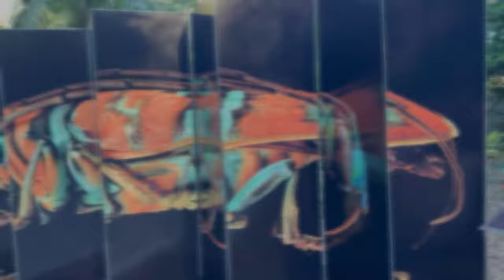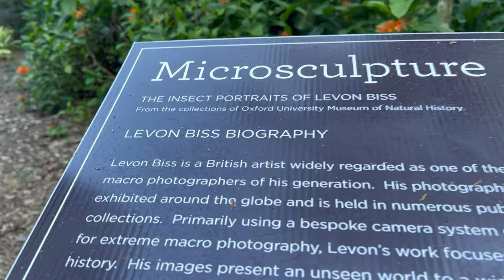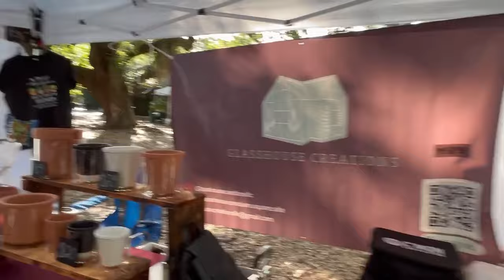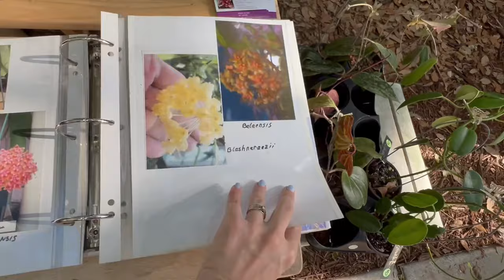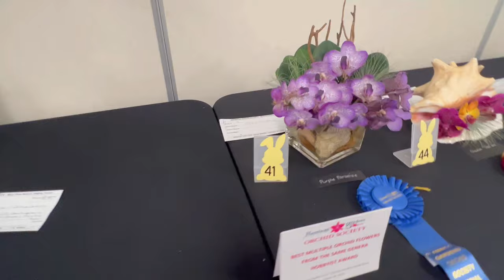Flamingo Gardens Orchid & Bromeliad Show 2024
Here is a walk through one of my childhood happy places. My parents & grandparents would bring me here all of the time as a child. (surprise childhood picture in this video) This is one of the places that fueled my passion for orchids. Such an amazing sanctuary with awesome vendors. A lovely work weekend indeed. Thank you to those of you that came out and said hi & always support my small business & demonstrate kindness.It means more to me than you'll ever know! Thank you from the bottom of my heart. Also, I entered two of my orchids for AOS judging and they both were nominated. A very exciting moment for me as a grower. I'll see some of you at Krull Smith in Apopka Florida next weekend for their big Spring festival with over 20 vendors including local and international!

Love'

Roxy